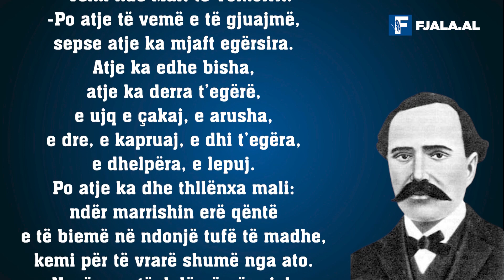Dikush ka humbur, Ramushi e kërkon në Tiranë/ Nga Frrok Çupi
Të gjithë, lepujt dhe luanët dolën nga strofka në Prishtinë. Po ndihet era e tymit.

‘Luani’ u nis për në Tiranë, ndërsa ‘kafshët e vogla’ morën avionët: Dikush në Londër, dikush në Zagreb, dikush në Ankara. Ndërsa Bislimi u nis për në Paris…

Bislimi që është përqeshur deri më sot si ‘pet’ i qeverisë së Kosovës, doli më trimi. Ai, si nën kryeministër, i shkoi direkt turbinës së ciklonit, drejt Parisit. Franca është armiku i fundit i qeverisë Kurti në Kosovë. Më parë kishte qenë armik Beogradi, e pastaj me radhë: Roma, Vishegradi, Madridi, Uashingtoni, Tirana…, ndërsa tani është shpallur armik Parisi. Edhe sikur të nisë t’i numërojë armiqtë, qeveria e Kosovës do të mbetet që nga mbrëmja në mëngjes duke prurë nëpër duar numra. Të gjithë armiqtë i ka krijuar në fantazitë pas vitit 2021.